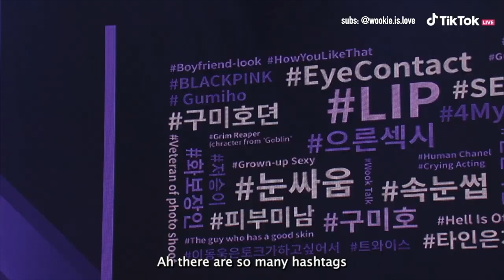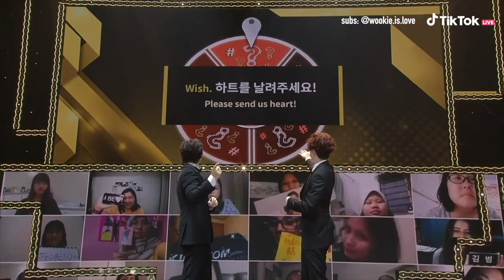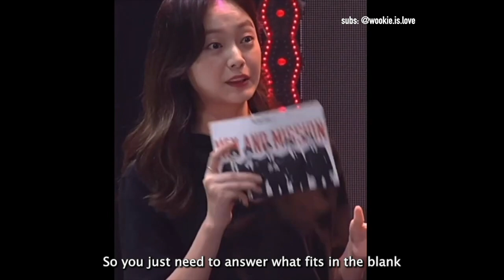[Eng Sub] Lee Dong Wook Cut – Tik Tok Stage with Men & Mission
Finally manage to find & stitch almost all of Wookie’s parts into one video!
00:02 - First to go!
00:30 - Lee Dong Wook Stage
17:40 - Kim Beom’s Stage (feat. Wookie)
33:23 - Somin Special Segment (Wookie’s parts)
45:05 - Lee Kwang Soo Stage (short sweet moment feat. Wookie)
45:13 - Last goodbyes

I didn’t add side comments this time, as the dialogue is pretty tight already.

Please credit if repost.
Thank you for loving Wookie!
Because @wookieislove 😘

Video Sources:
Start & End Capture –